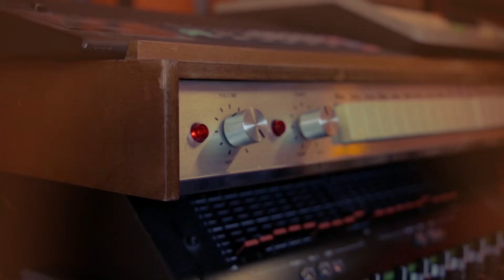Fulgeance - Addiction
From Fulgeance's new album "Musique & Boisson"